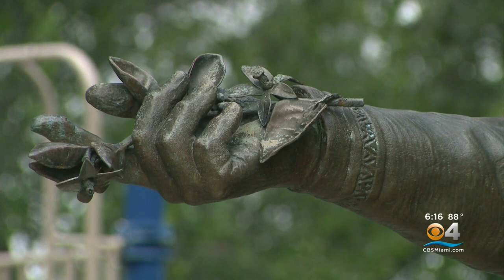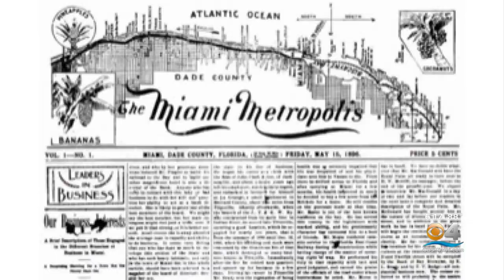Happy 125th Birthday, Miami!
CBS4's Hank Tester shares Miami's history, which is like no other.